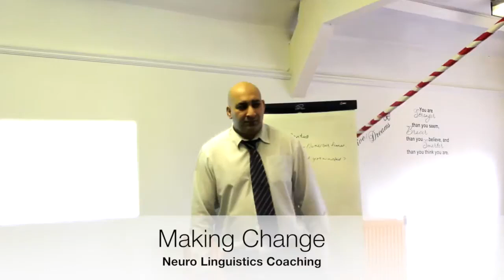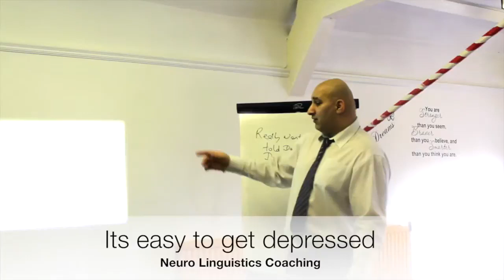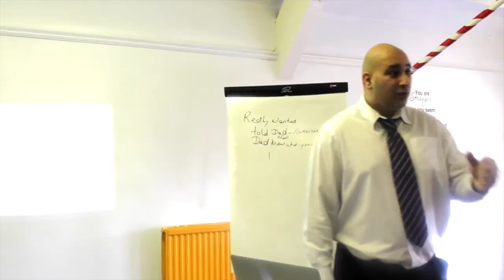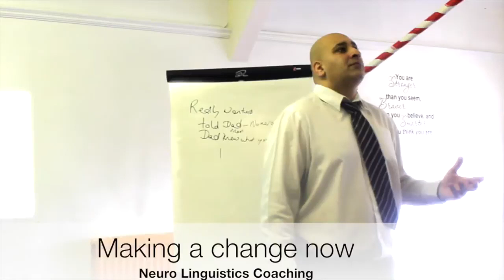HOW TO MAKE A CHANGE NOW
This video is about the implementation of change within oneself for the right results.